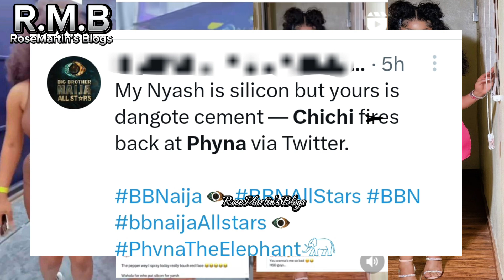PHYNA FLÀUNT HER NEW NYASH ONLINE. CHICHI DRÀG AND SHÀME PHYNA NEW BODY.